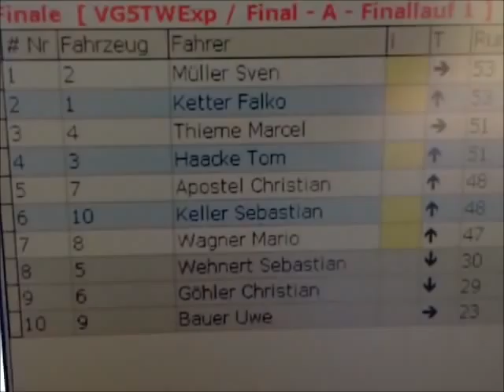ODSM Lauf 1 2011 beim MRC Leipzig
Sportkreismeisterschaft SK Ost 2011 Lauf 1 in Leipzig - Finale VG5-Expert